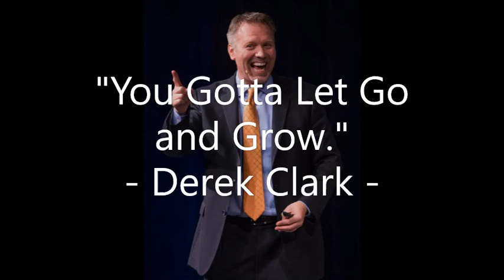Derek Clark You Gotta Let Go and Grow